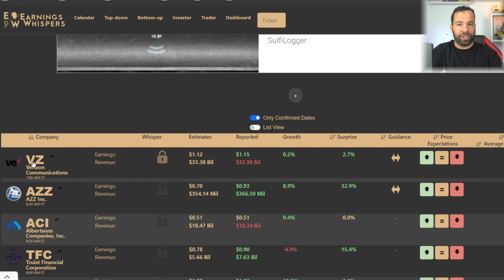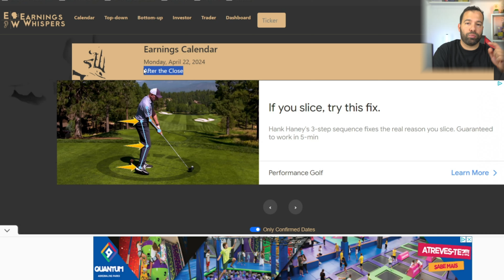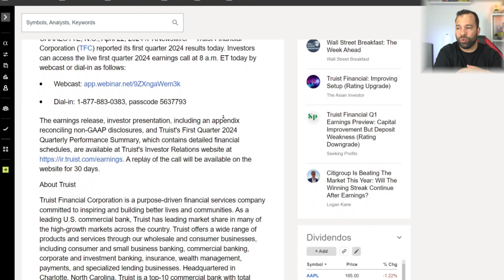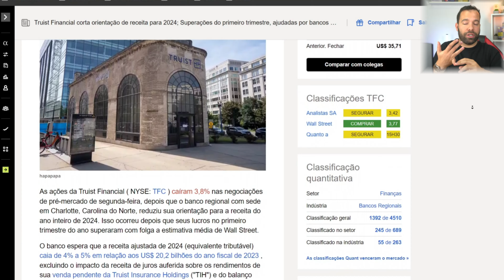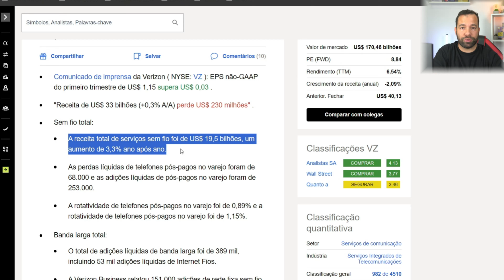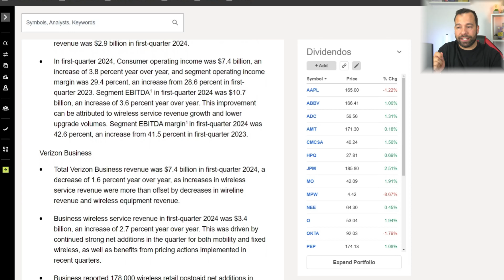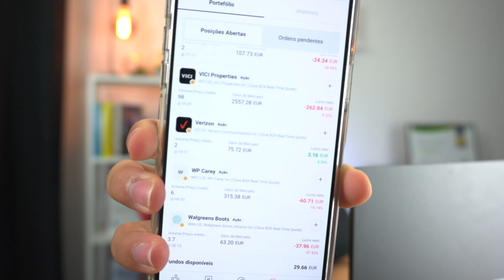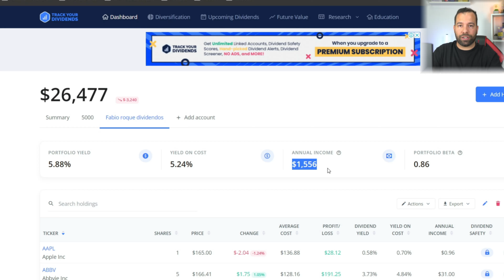VERIZON 39$ - TFC 36$ | SERÃO BONS INVESTIMENTOS?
Neste vídeo vamos falar sobre as empresas: VERIZON e TFC.
Ambas lançaram os seus resultados trimestrais antes do Mercado Financeiro abrir!
Será que aos preços que estão, poderão ser bons investimentos?

-- REDES PESSOAIS --

IMPORTANTE :
Todo o conteúdo presente neste vídeo e neste canal serve apenas para fins informativos e educacionais e não representa qualquer tipo de aconselhamento financeiro.